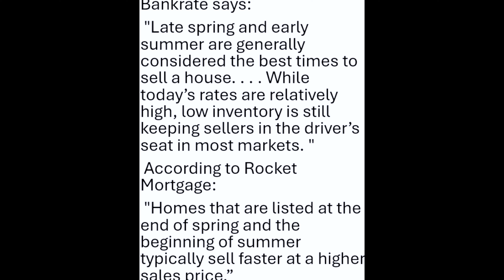🏠💰Should you sell your house now? 🚀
Unlock the door to your dream move! 🏠💰 Discover why the current market is your golden ticket to selling success! 🚀 Don't miss out on this prime opportunity! Learn why NOW is the perfect time to sell your house and maximize your profit potential. 📈 Get ahead with expert insights from Forbes and Realtor.com!

Join the discussion below and let us know your thoughts or questions about the housing market. 🗣️